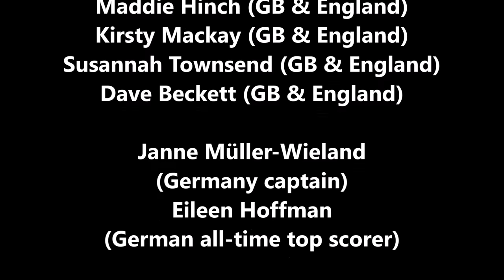EVO Hockey's 29-30 October 2015 camp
Video of our camp. Featuring all the young players & various members of the EVO Hockey coaching family including:

Maddie Hinch (GB & England)
Kirsty Mackay (GB & England)
Susannah Townsend (GB & England)
Dave Beckett (GB & England)
Janne Müller-Wieland (Germany co-captain)
Eileen Hoffman (German all-time top-scorer)
Chris Bowen (South Africa U18, U21, Wales)
Bara Kavanova (Czech Republic)
Tendo Kimuli (England U21)
Noah Francis (England U18)